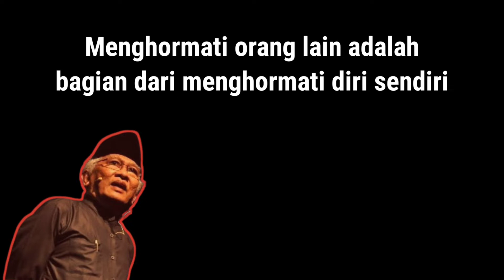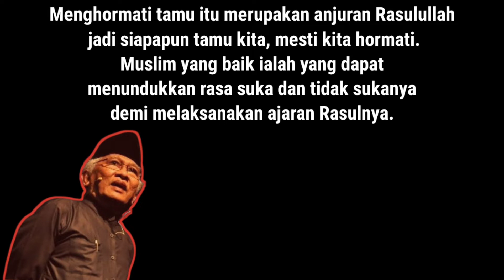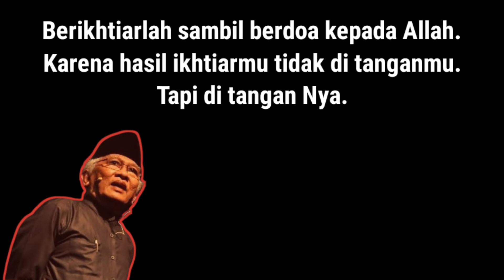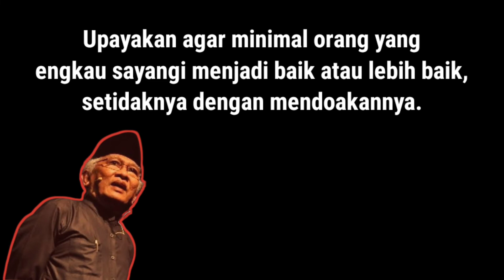kata bijak Gus Mus